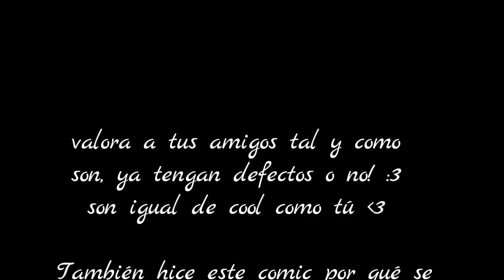¿CON QUIEN MINO? 😅⛏️ | COMIC COMPAS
Mientras Mike buscaba con quién minar todo eso eran flashbacks de las minas anteriores :3

creadora: Jas Sanchis

atte: casmy 👌